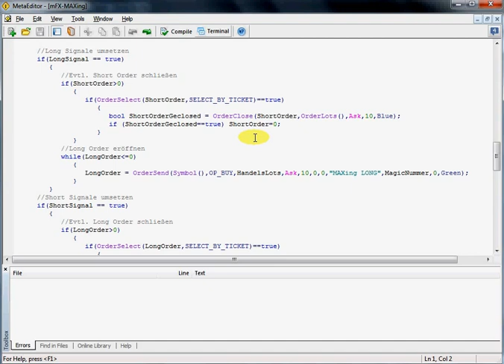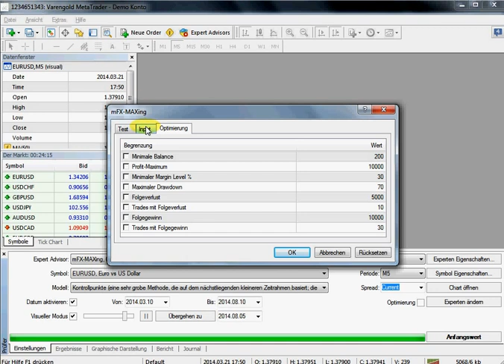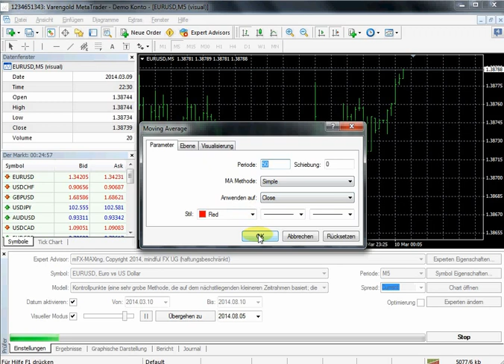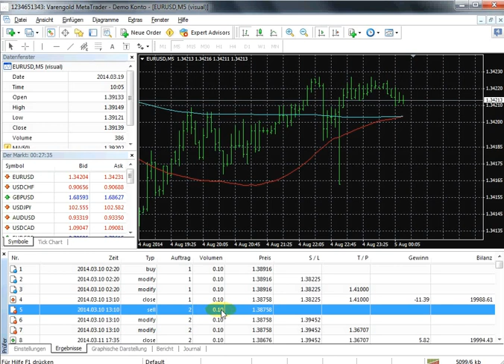EA Selbst Programmieren (Schritt 35 - EA im Strategietester prüfen)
Wie Sie selbst Schritt für Schritt einen einfachen Expert Advisor EA für MetaTrader 4 MT4 programmieren können, erklärt Ihnen unser EA-Programmierer Cristof Ensslin in dieser Video-Serie.
Auf vielfache Nachfrage können Sie für eine kleine Schutzgebühr den fertigen Code downloaden. (in der rechten Seiten-Spalte "Code Kaufen").

Das Handelsmodell für den EA ist ein einfaches MA-Crossing-Modell. Das heißt, der EA wird am Ende eine Buy-Position eingehen (und eine eventuell bestehende Sell-Position schließen), wenn ein kürzerer Gleitender Durchschnitt (Moving Average/MA) einen längeren von unten nach oben schneidet. Umgekehrt wird er eine Short-Position eröffnen und eine ggfls. noch bestehende Long-Position beenden, wenn der kürzere MA den längeren von oben nach unten durchbricht.